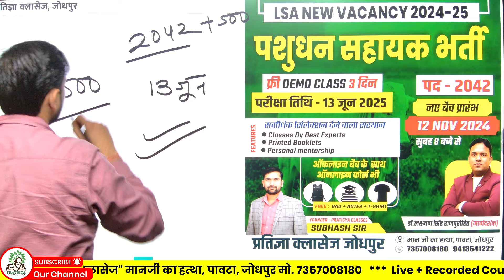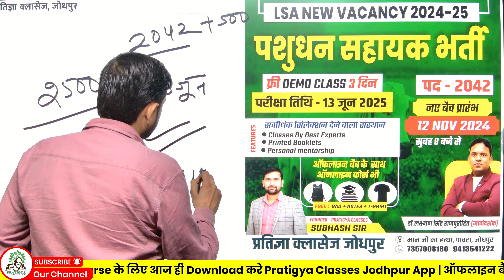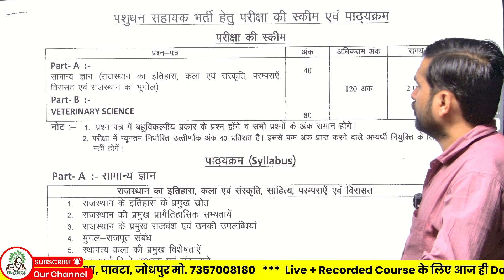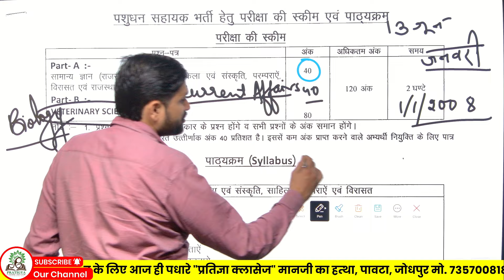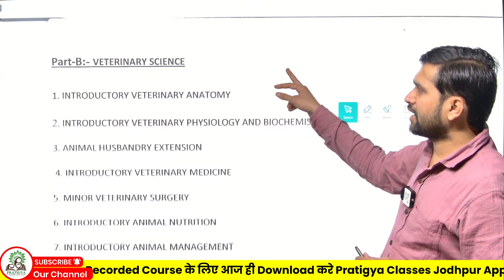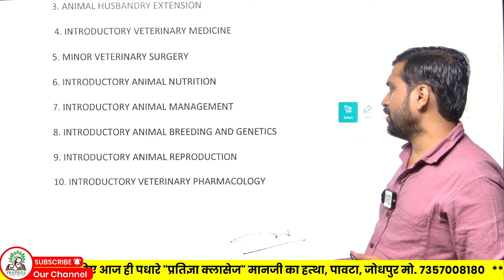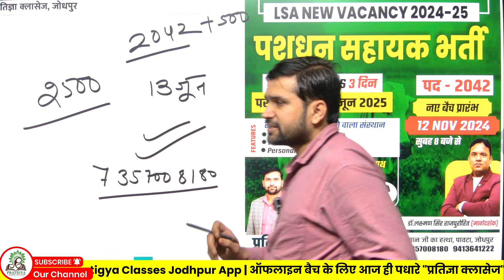LSA New Syllabus 2024 | पशुधन सहायक (LSA) भर्ती 2024 | LSA Syllabus Change Hoga Kya?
pashudhan sahayak me new syllbus hoga kya , lsa syllabus update , lsa news , lsa syllabus change hoga kya ,lsa ka new syllabus kya hai

पशुधन सहायक भर्ती 2024,पशुधन सहायक भर्ती,पशुधन सहायक भर्ती 2022,पशुधन सहायक भर्ती 2024 syllabus,पशुधन सहायक भर्ती 2025,पशुधन सहायक,पशुधन सहायक भर्ती कटऑफ,पशुधन सहायक क्या होता है,पशुधन सहायक भर्ती cut off,पशुधन सहायक भर्ती सिलेबस,पशुधन सहायक भर्ती योग्यता,राजस्थान पशुधन सहायक भर्ती,पशुधन सहायक की भर्ती कब आएगी,पशुधन सहायक भर्ती विज्ञप्ति,राजस्थान पशुधन सहायक भर्ती 2024,पशुधन सहायक भर्ती की पूरी जानकारी,पशुधन सहायक भर्ती एग्जाम डेट घोषित,पशुधन सहायक कोर्स